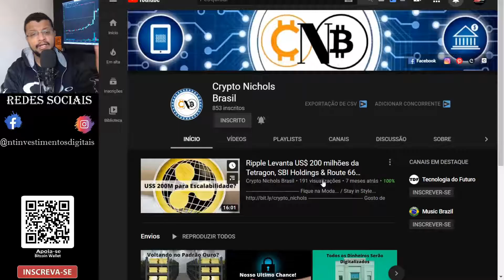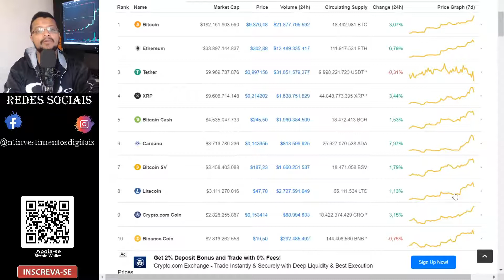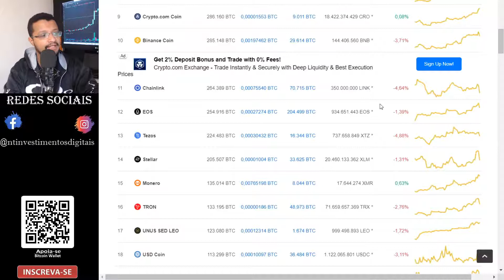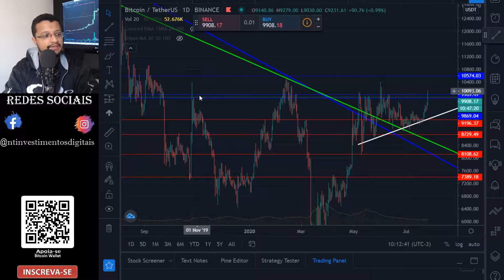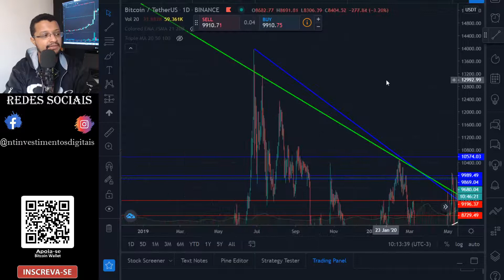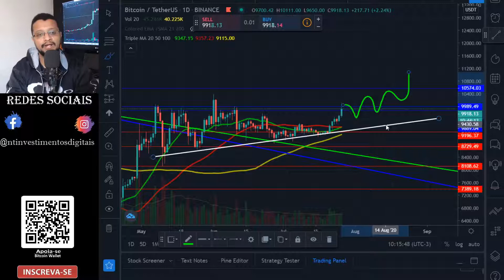Bitcoin em alta novamente e algumas altcoins acompanhando o movimento !!!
✅Compre Bitcoin e outras criptomoedas no Brasil com  NOVADAX !!!

Baixe o Navegador mais seguro e rápido e receba beneficios em criptomoedas ...

PARCEIROS  !!!